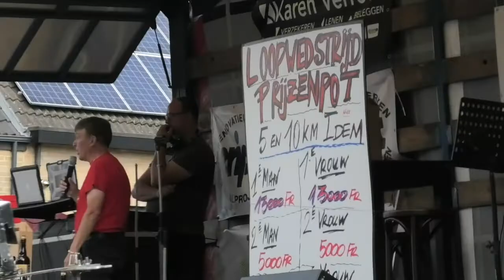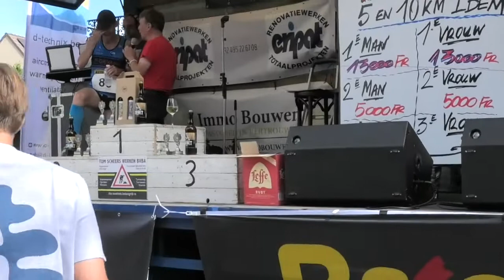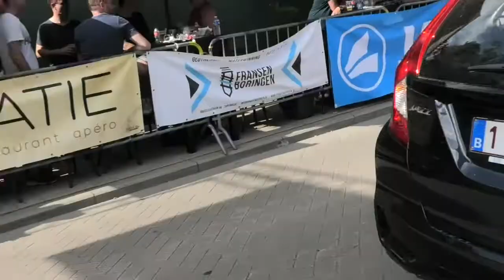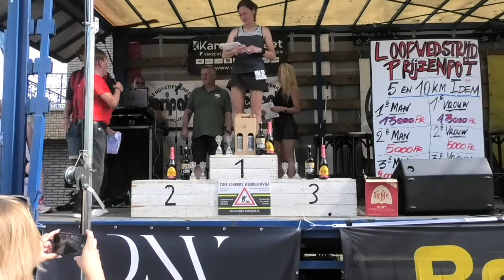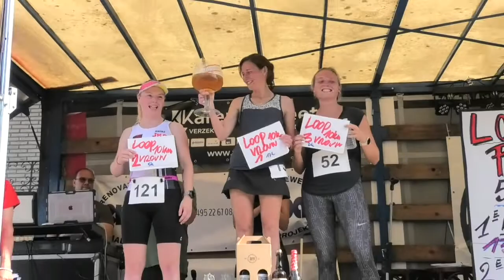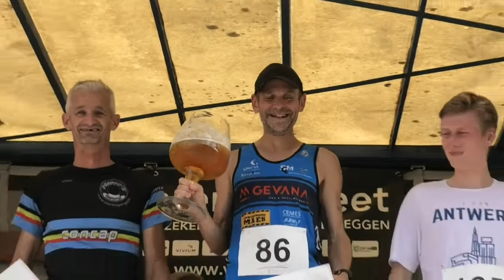9 7 2022 Kessel St loop 10 Km